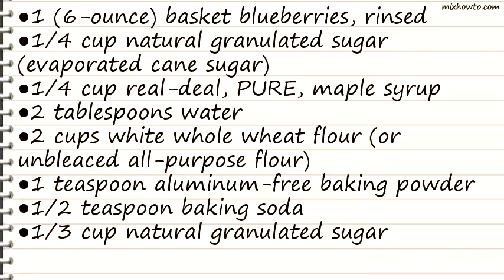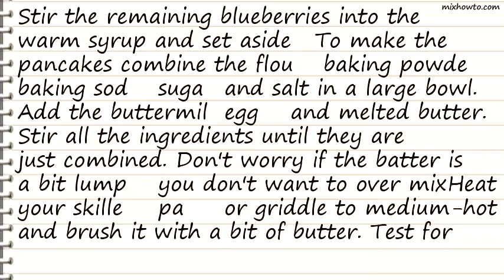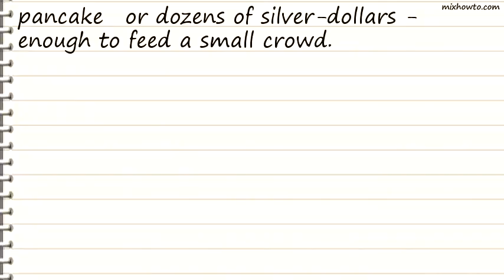Recipe Whole-Grain Pancake Recipe with Blueberry Maple Syrup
INGREDIENTS:
●1 (6-ounce) basket blueberries, rinsed
●1/4 cup natural granulated sugar (evaporated cane sugar)
●1/4 cup real-deal, PURE, maple syrup
●2 cups white whole wheat flour (or unbleaced all-purpose flour)
●1 teaspoon aluminum-free baking powder
●1/2 teaspoon baking soda
●1/3 cup natural granulated sugar (evaporated cane sugar)
●1/2 teaspoon fine grain sea salt
●2 1/4 cups organic buttermilk
●2 large organic eggs, lightly beaten
●2 tablespoons butter, melted (melt in the pan skillet you are going to use)
●butter, to serve (and for pan)